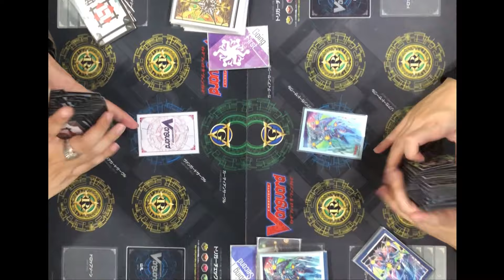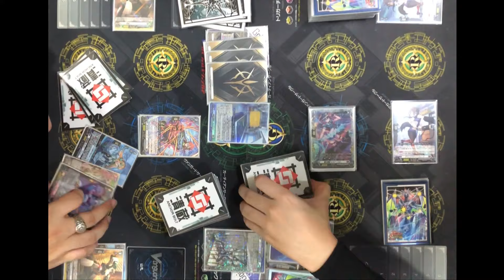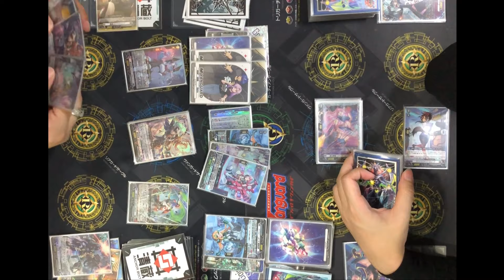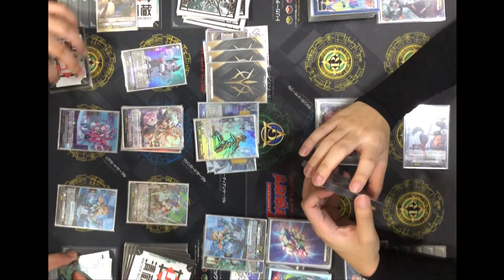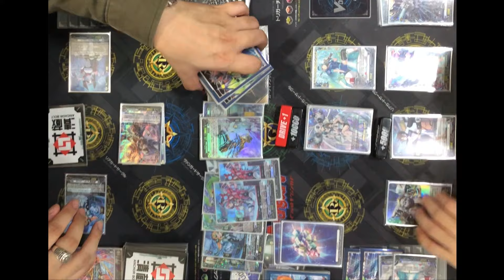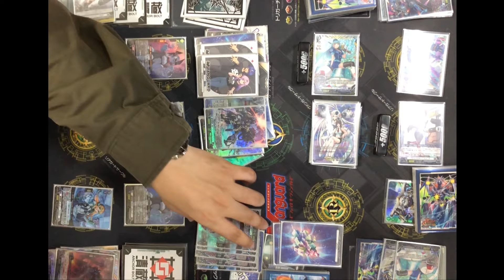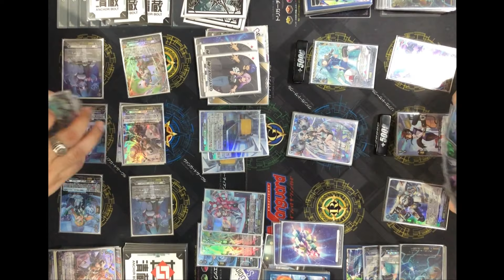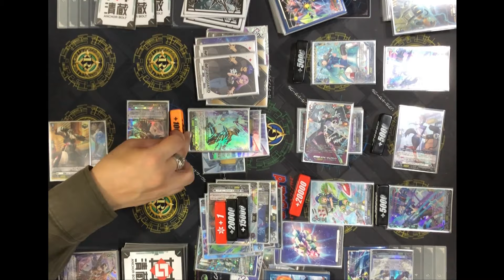[VG-DZ-BT02 Test]Brandt Gate (Galactic Hero) VS Brandt Gate(Seraph)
of 15th March 2024.
mechanics.
VG-DZ-BT02
Deck list
お借りしたBGM素材